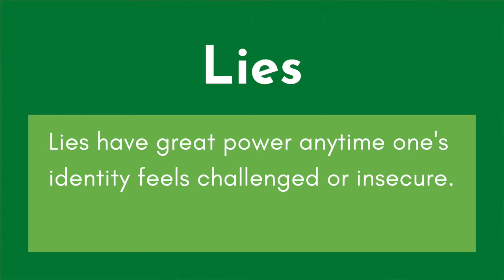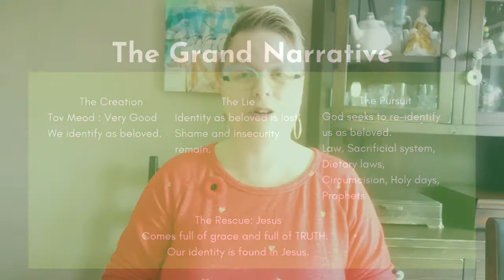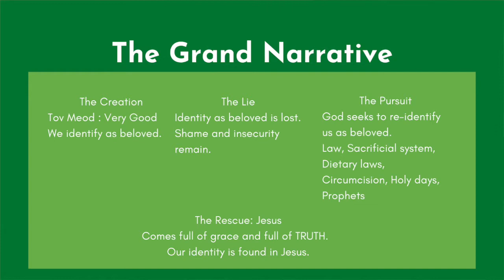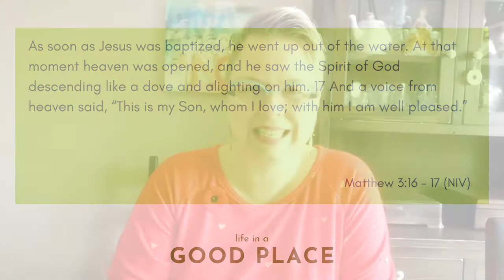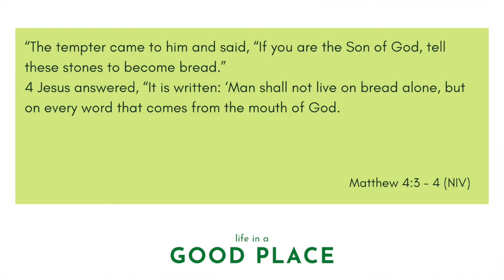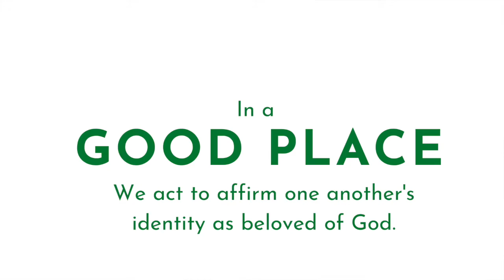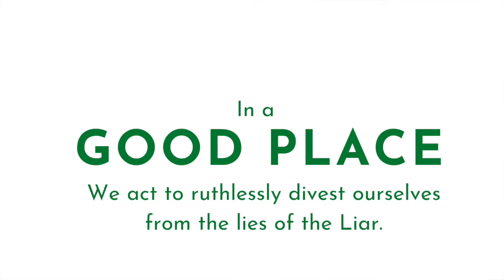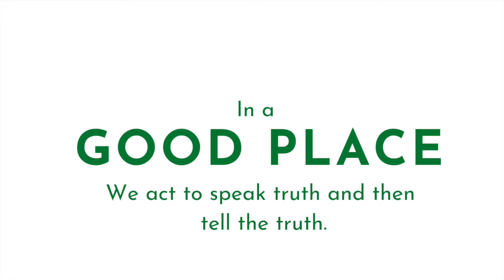November 7 | Life in a Good Place: Wearing No Clothes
How might the story of the Emperor who Wore No Clothes change if Jesus' principles of a Good Place and truth telling were applied? Join us this week as Pastor Kyla continues our Life in a Good Place series with a message titled "Wearing No Clothes".